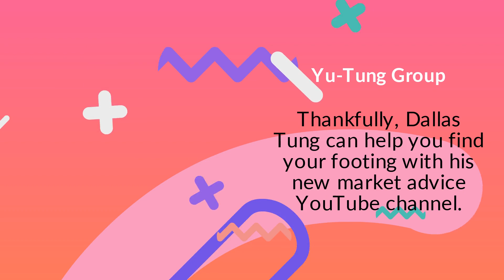Las Vegas Real Estate Expert Dallas Tung Will Guide Your Next Home Buying Experience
For those looking to buy a home in the Las Vegas area, Dallas Tung of the Yu-Tung real estate group has created a new YouTube channel to host guided property tours. Visit his channel to see some of his great videos